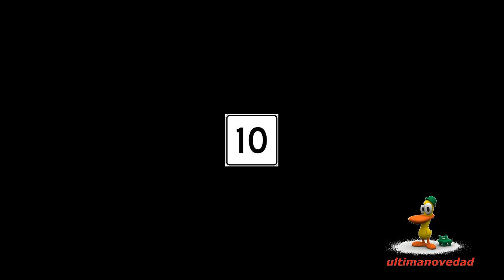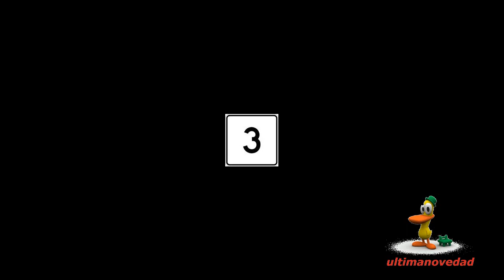MEJORES PELICULAS DE AVENTURAS TOP10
PELICULAS DE AVENTURAS
PELICULAS DE FRIKIS